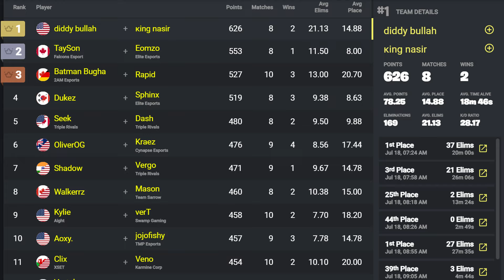Clix qualified for The Duos Cash Cup Finals w/ Veno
Clix qualified for The Duos Cash Cup Finals with Veno